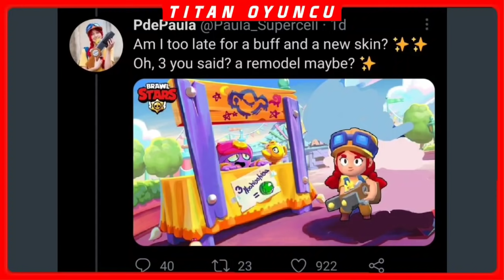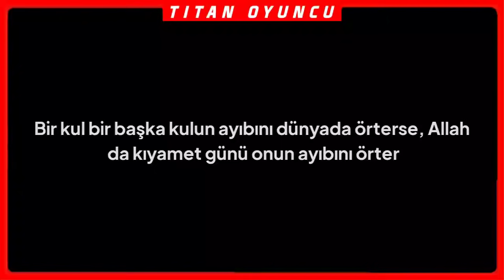BURADAKİ YANGIN TÜPÜ YENİ KARAKTER DETAYI MI? Brawl Stars Gizemleri (Teori)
Selam Titanlar ben Titan Oyuncu bugün burger lou fotoğrafı gizemlerine bakıyoruz. Burdaki yangın tüpü yeni karakter detayı mı isimli yeni gizem detay ve teori videomuzla karşınızdayız. Jessie penny anka crow ve robotlar remodel detayları , emz gizemleri , Brawl Royal detayı gibi ilginç olaylar mevcut. Sezon 8 sizce starr park ve mortis 'in morgu yani korku teması birleşimimi olur? Yeni brawl talk ve güncelleme hakkındaki yeni videomuz yayında iyi seyirler ❤️